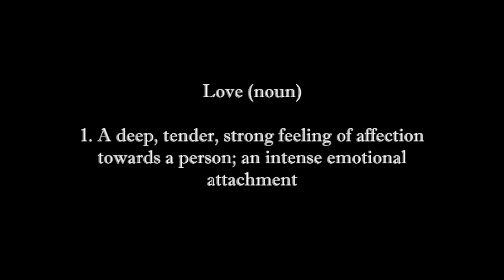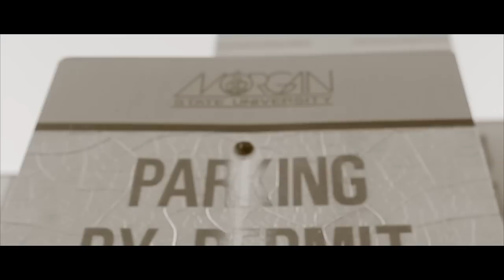PCELVE: Ep. 1 "PCELVE"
Episode 1 of Marlow's new web vlog. Marlow speaks on the origination of PCELVE, and his motivation in pursuing music in the first place. We see Marlow where he excels best: in the studio, and his on stage performance game. Bonus footage of "Novie's Joint" video, and clips from 4/20 up Morgan State.